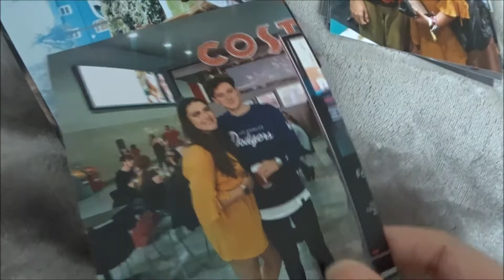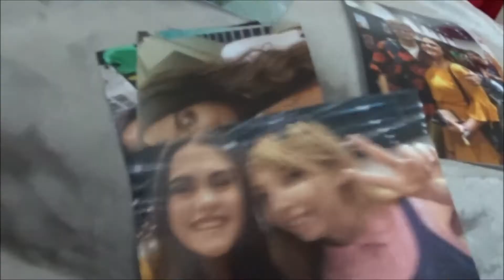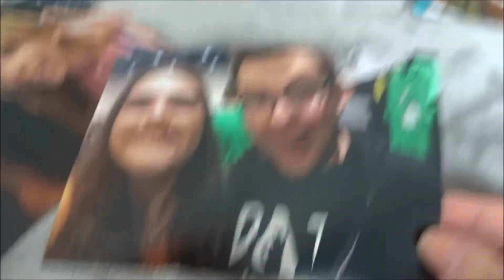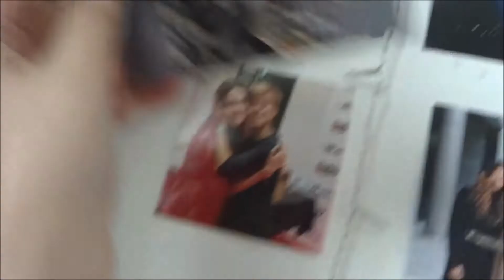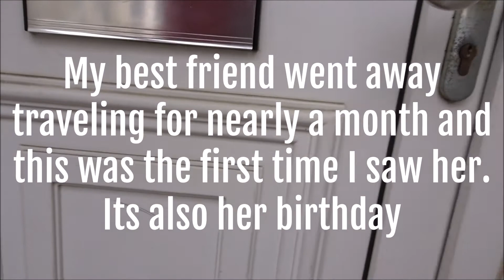30. AUGUST | The Confessions of Niamh Duffy | officialanjelly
Watch the video in HD for the best quality!

So sorry this is so late, I had so many issues with the clips plus I was so uninspired and down with the whole youtube process but thank you to guys one of my articles for the magazine was found by some BIG people. Who would've thought little officialanjelly has people who care about her. Weekly uploads from now on ♡